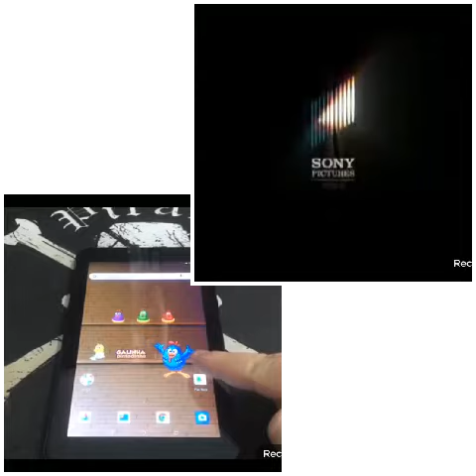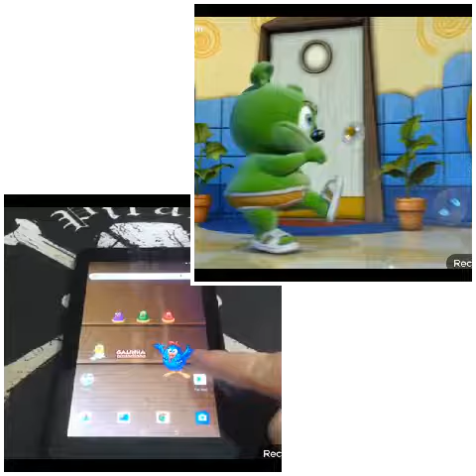Menu DVD Galinha Pintadinha